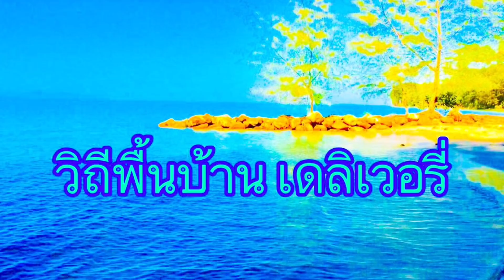ปลาน้ำเค็มเนื้อดี..ปลาชนิดนี้ต้องลอง | วิถีพื้นบ้าน เดลิเวอรี่